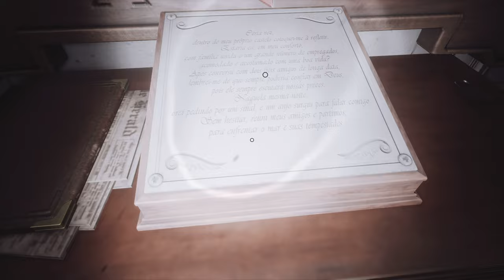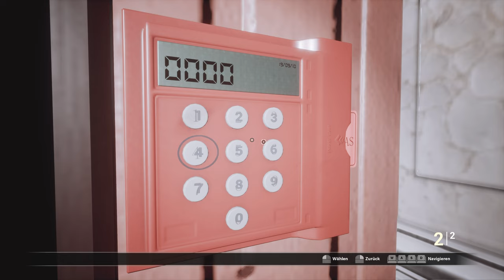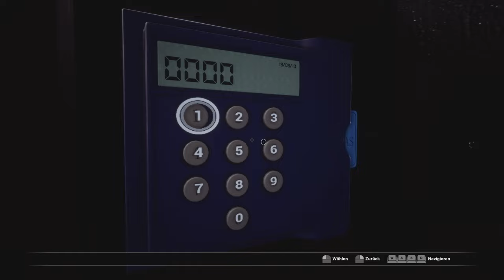Absturz in den dritten Stock ☣️ 07 • Fobia: St. Dinfna Hotel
INFOS

► Erscheinungsjahr: 2022
► Plattformen: PS4 | PS5 | Xbox One | Xbox Series X/S | PC
► Genre: Horror
► Entwickler: Pulsatrix Studios
► Publisher: Maximum Entertainment

SOCIAL